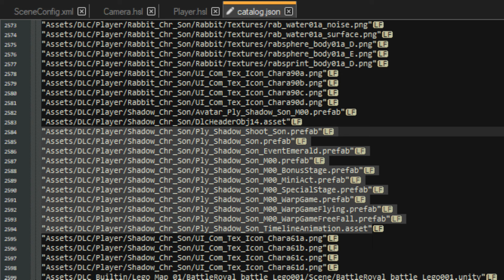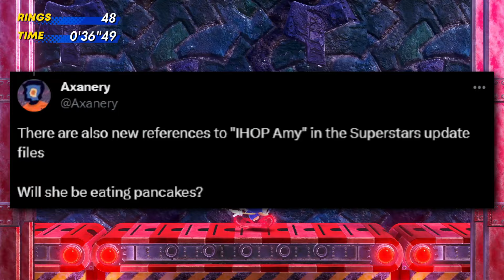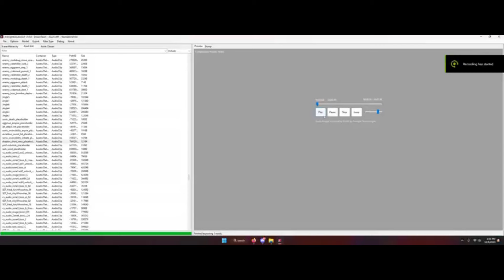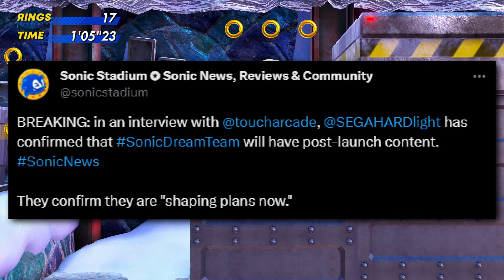Shadow Has LEAKED For Sonic Superstars & Sonic Dream Team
What's up people, in today's video, we take a look at the game files of Sonic Superstars and Dream Team, revealing that Shadow will be coming to BOTH games!